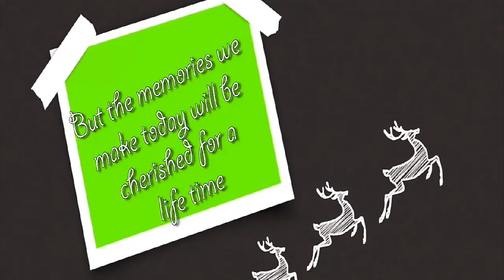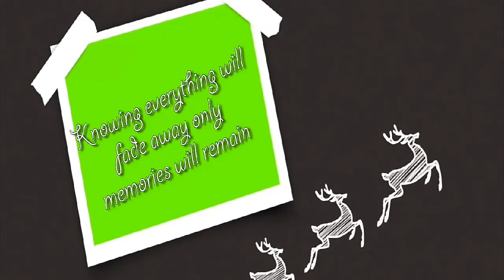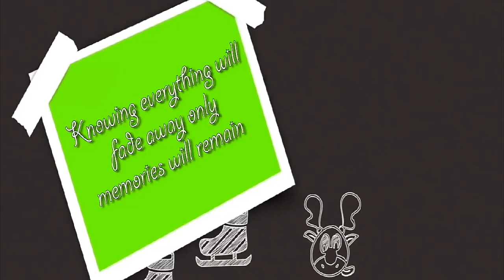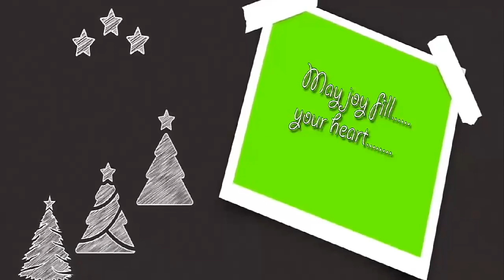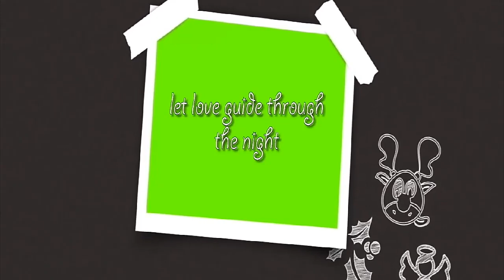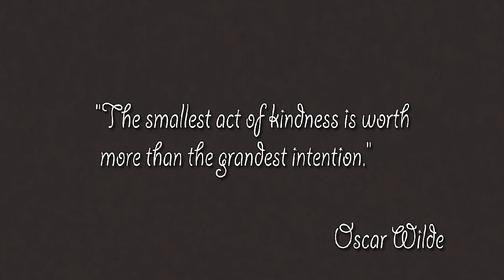Cherish this moment (official lyrics video)